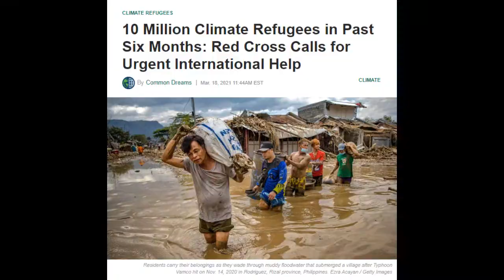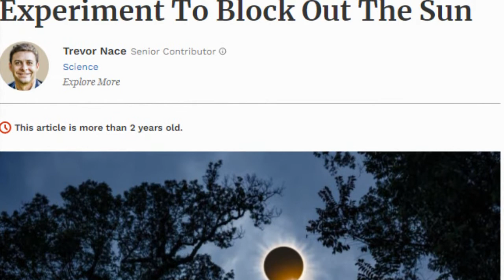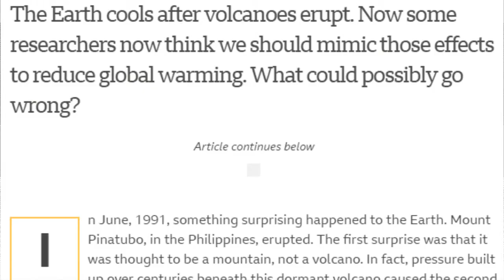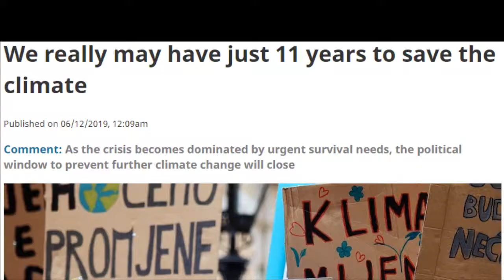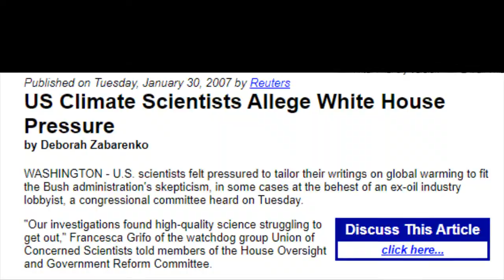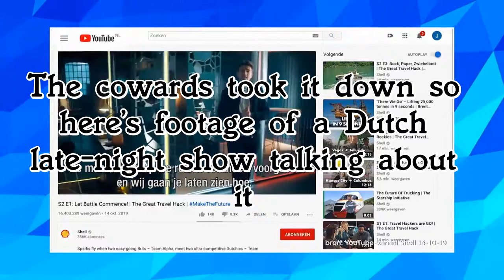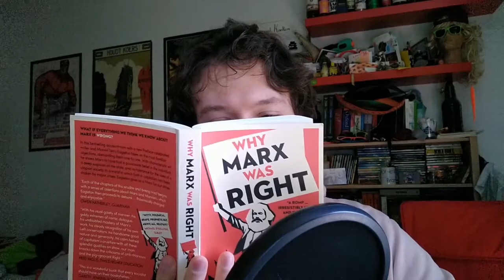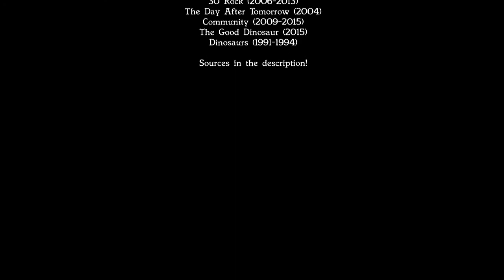Horizon: Zero Dawn and Climate Change | a video essay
Things may seem dire in Horizon's world, but we have our own Derangement to take care of.

📣 Recommended: SuperBunnyHop's video on global warming in strategy games

🎓 An incomplete list of sources:
"Is it too late to prevent climate change?" - NASA

"Impact of anthropogenic climate change on wildfire across western US forests" - University of Wisconsin–Madison

"10 Million Climate Refugees in Past Six Months: Red Cross Calls for Urgent International Help" - EcoWatch

"Climate change may doom 1 in 3 species of plants and animals in the next 50 years" - CNN

"Harvard Scientists Begin Experiment To Block Out The Sun" - Forbes

"How artificially brightened clouds could stop climate change" - The shockingly transphobic BBC

"We really may have just 11 years to save the climate" - Climate Home News

"Exxon’s Own Research Confirmed Fossil Fuels’ Role in Global Warming Decades Ago" - Inside Climate News, a site whose logo looks weirdly similar to BP's

"US Climate Scientists Allege White House Pressure" - Common Dreams

"Koch Industries: Secretly Funding the Climate Denial Machine" - Greenpeace

"The carbon footprint sham: a 'successful, deceptive' PR campaign" - Mashable